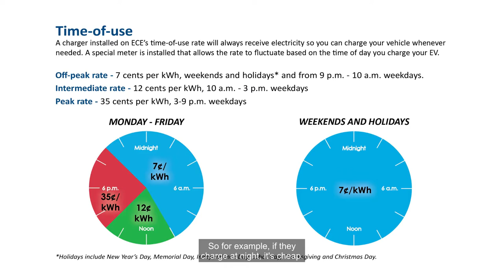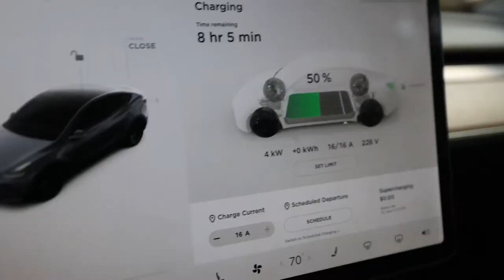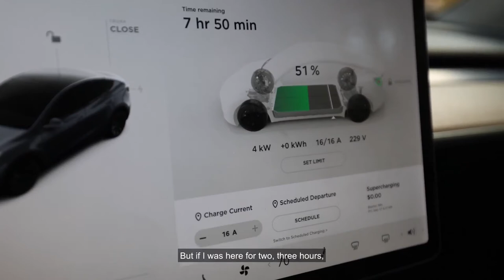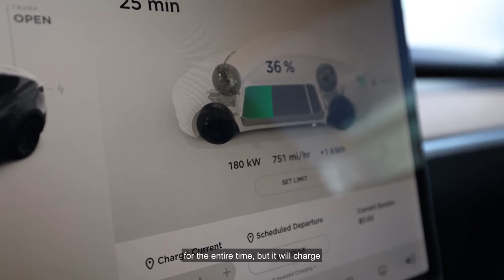The EVolution of EV Chargers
Join President/CEO Justin Jahnz as he explores publicly-available EV chargers while traveling to Duluth.